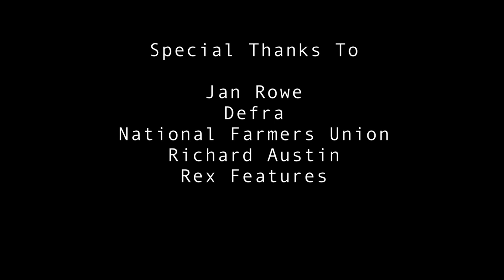Tackling Bovine TB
A short documentary about Bovine TB in cattle and badgers. This documentary explores what it is like to live with the disease, but also suggests ways to tackle the disease.